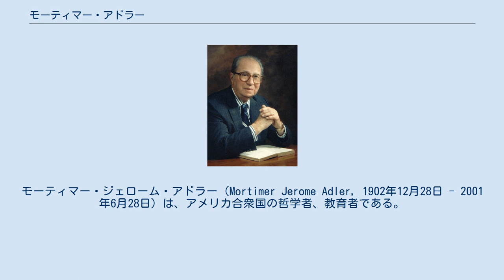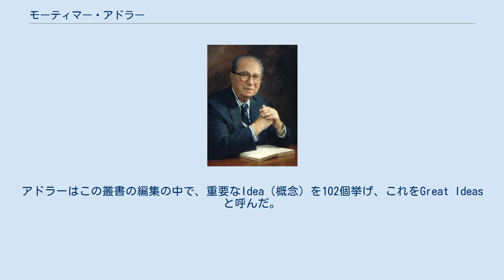モーティマー・アドラー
モーティマー・ジェローム・アドラー（Mortimer Jerome Adler, 1902年12月28日 - 2001年6月28日）は、アメリカ合衆国の哲学者、教育者である。
1920年代にコロンビア大学教授のジョン・アースキンが行っていたセミナーから大きな影響を受けた。
これは教師が一方的に教えるのではなく、学生と共に古典を読むものであった。
アドラーは社会人のサークルなどで、この方式を進めた。
 シカゴ大学学長のロバート・ハッチンズと出会い、1930年代からシカゴ大学をベースに、グレートブックス運動を展開していった。
 アドラーは1949年から『ブリタニカ百科事典』編集委員、1965年から同書第15版（1974年刊行）の編集企画の責任者、1974年からは編集委員長を務めた。
 ハッチンスとアドラーは西洋の主要な古典をまとめた叢書「グレートブックス・オブ・ザ・ウェスタン・ワールド」（Great Books of the Western World）（54巻、ブリタニカ社、1952年）を編集、刊行した。
アドラーはこの叢書の編集の中で、重要なIdea（概念）を102個挙げ、これをGreat Ideasと呼んだ。
 グレートブックス運動は、Great Books Foundation、シカゴの哲学研究所の設立、Aspen Executive SeminorやPaideia Projectなど、多方面に展開した。